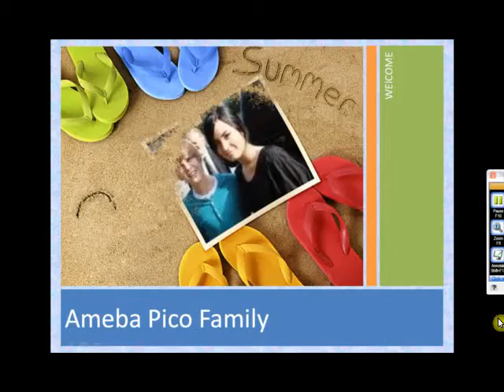My Ameba pico Family